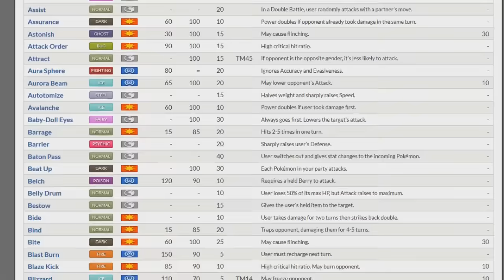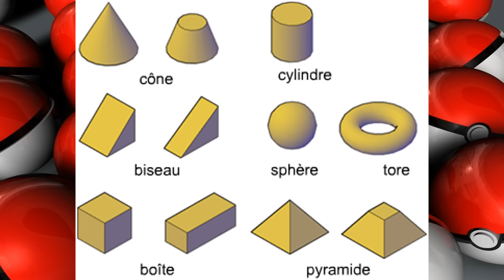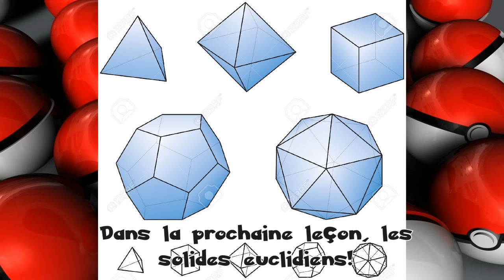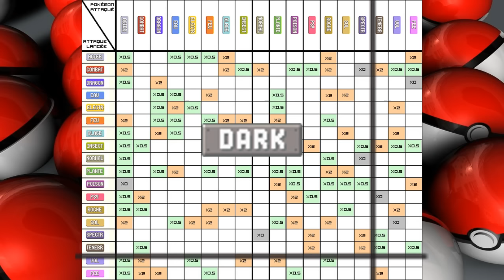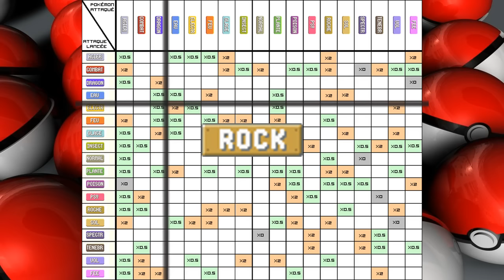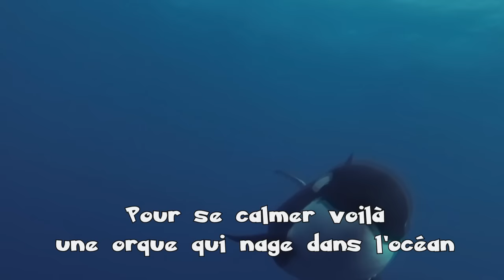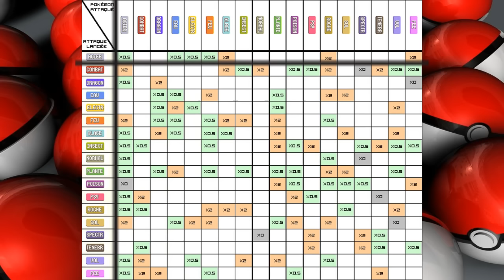6 MEILLEURS TYPES DANS POKEMON ?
DRAGON DRAGON DRAGON ! Ou pas ? Fildrong expert en stratégie fait un tour d'horizon des 6 meilleurs types en stratégie Pokémon. Attention grosse surprise !

Merci ! ≧◔◡◔≦